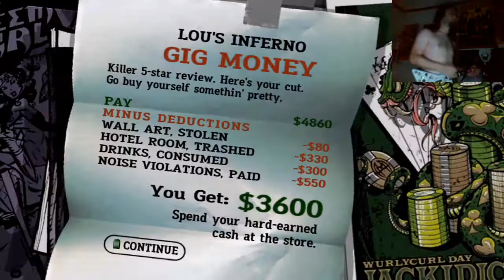Let's Play Guitar Hero 3 - Pt. 12 - A Guitar Battle For The Ages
Rock of Ages keeps a rollin' man!